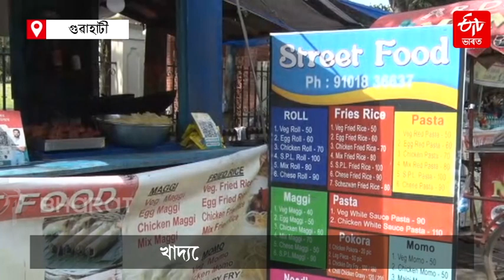Street Food Special Street : অসমত শীঘ্ৰেই ষ্ট্ৰীটফুড বিশেষ ষ্ট্ৰীট | Assam Street Food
Street Food Special Street : পদপথৰ খাদ্যৰ জুতিলোৱা সকলৰ বাবে ভাল খবৰ । শীঘ্ৰেই অসমৰ বাবে ৪ টা ষ্ট্ৰীটফুডৰ বিশেষ ৰাস্তা ।